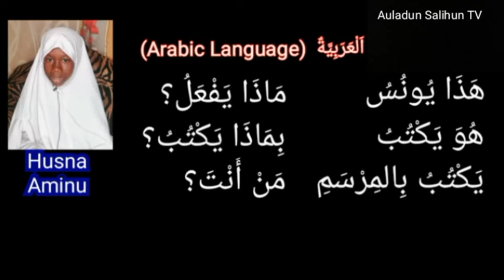Learn Arabic at your Comfort. Muhādathah (Conversation) Lesson 03